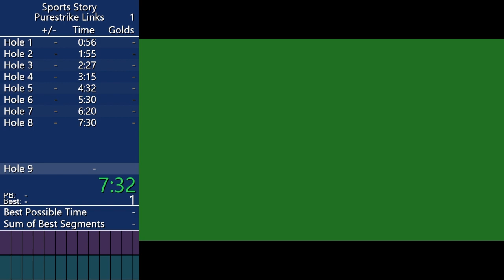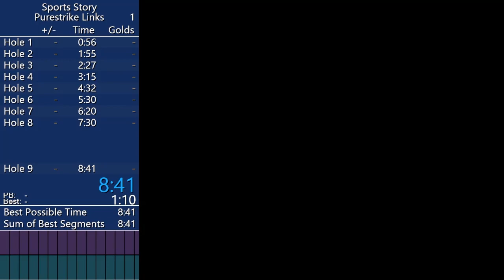Sports Story Purestrike Link No Retires Speedrun in 8:41